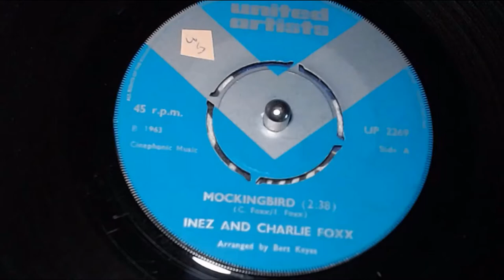Inez & Charlie Foxx - Mockingbird + Hurt By Love - UA